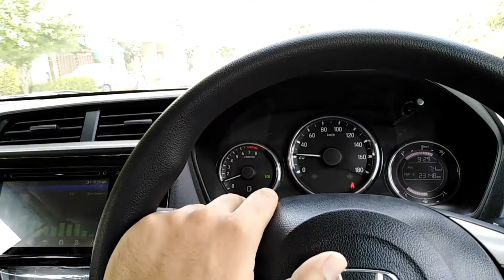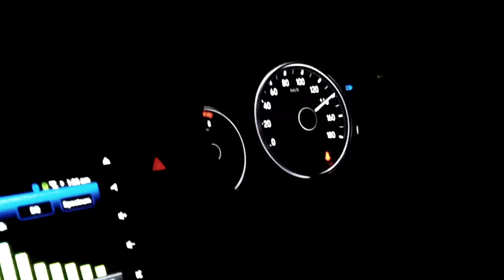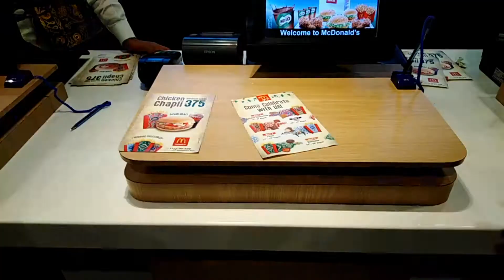LAHORE FOOD EXPLORED - BEST NAN EVER TRIED I TRAVEL SERIES VLOG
In this video i have explored my all time favourite food.I am making a travel series of diiferent cities.I have seen LAHORE KA RUNG BRV KA SUNG.This is food review of lahori food.KEEP LOVING AND SUPPORTING